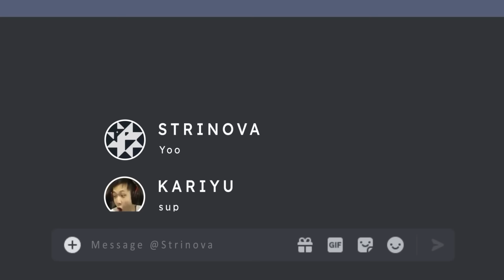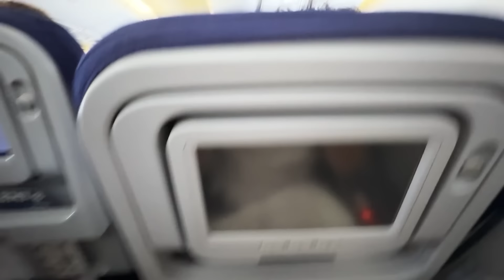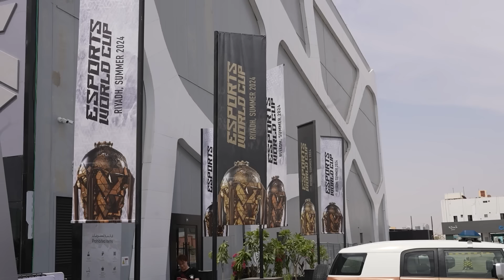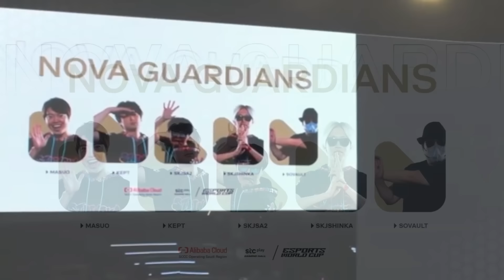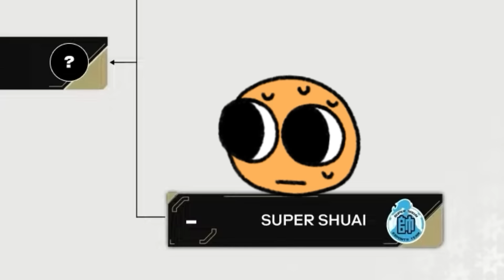I Fought the #1 Rank Strinova Player ($10000 Tournament)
my first vlog :-) i want to do more IRL stuff
thank you @Strinova_EN for flying me out!
ad, they paid for me to make this video but i was gonna make it anyway lol

⟨⟨ 𝐂𝐫𝐞𝐝𝐢𝐭 ⟩⟩
editor @Sp33dyB0i